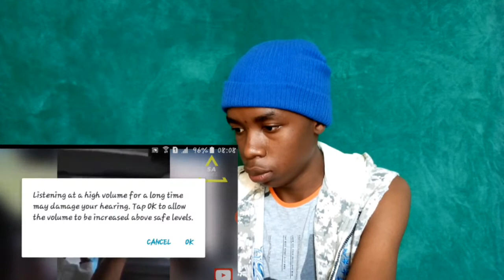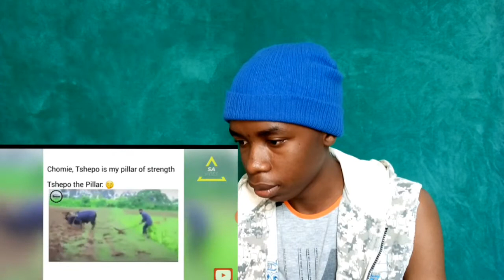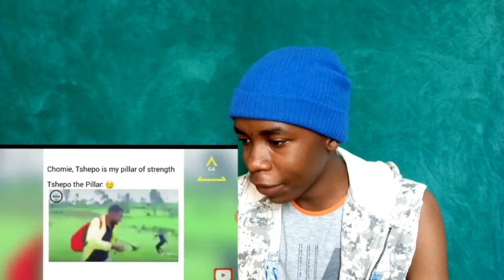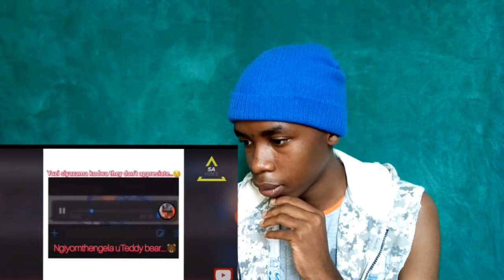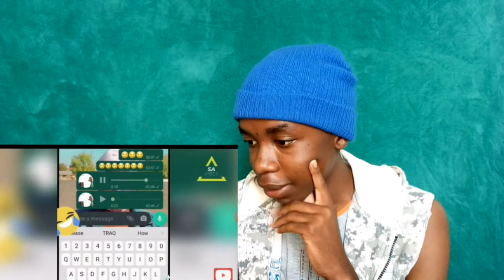Am leaving south Africa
Zambian YouTuber reacts to south African meme compilation

Zambian YouTuber
south African funny video 2021
SA vibes
funny video reaction video